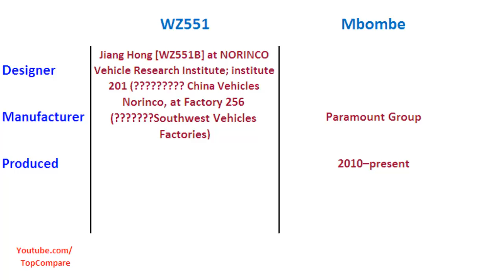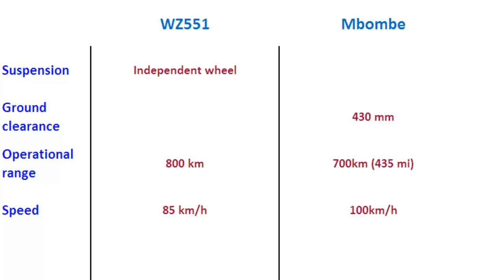WZ551 and Mbombe, six-wheeled personnel carriers performance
WZ551 and Mbombe, six-wheeled personnel carriers performance : The WZ551 (AKA the ZSL92  is a Chinese wheeled armored personnel carrier. It is actually consisted of two families of vehicles with official designations in the People's Liberation Army as Type 90 and Type 92. Roughly 900 WZ551s are in service with the PLA, where they are used by light mechanized infantry units. WZ551s have been exported to Algeria, Bosnia, Sri Lanka, Nepal and Pakistan. Armored personnel carriers The Mbombe is a mine-protected, high-mobility armoured fighting vehicle produced by Paramount Group from South Africa that was launched in 2010. Mbombe is named after an African warrior.